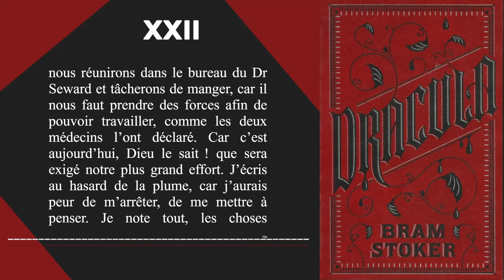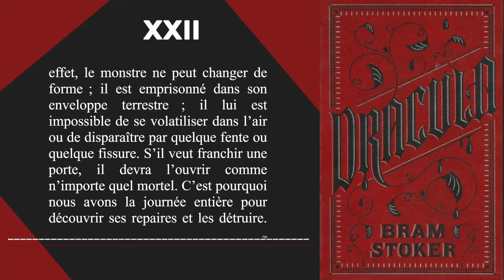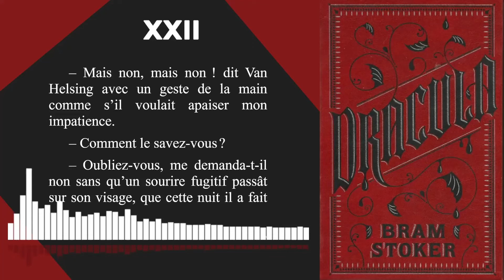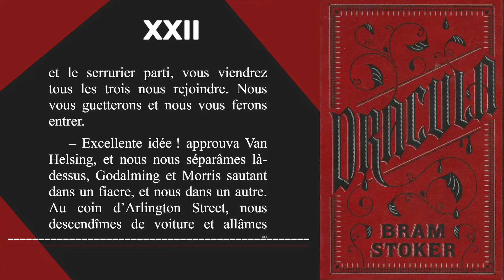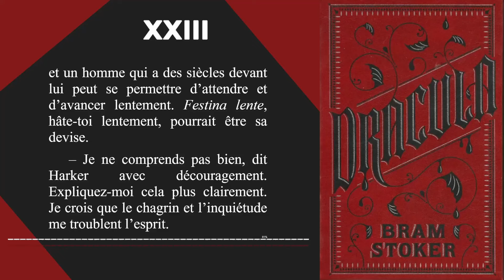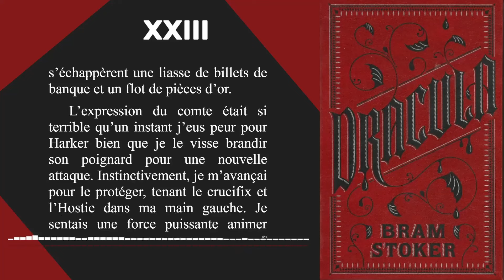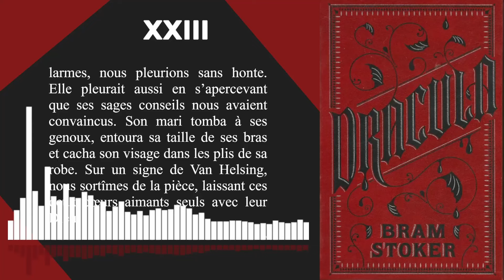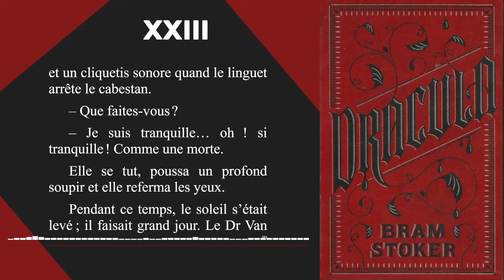Dracula - Livre Audio #12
0:00 - Chapitre 22 (Journal de Jonathan Harker)
32:31 - Chapitre 23 (Journal du Dr Seward)
55:51 - Chapitre 23 (Journal de Jonathan Harker)

Dracula a été écrit par Bram Stoker et publié en 1897.

"Jonathan Harker, jeune notaire, est envoyé en Transylvanie pour rencontrer un client, le Comte Dracula, nouveau propriétaire d'un domaine à Londres. A son arrivée, il découvre un pays mystérieux et menaçant, dont les habitants se signent au nom de Dracula.
Malgré la bienveillance de son hôte, le jeune clerc ne peut qu'éprouver une angoisse grandissante.
Très vite, il se rend à la terrifiante évidence : il est prisonnier d'un homme qui n'est pas un homme. Et qui partira bientôt hanter les nuits de Londres..."

Livre audio fait maison et en direct, chapitre par chapitre.